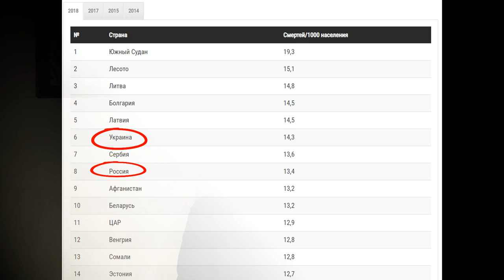Русские и Украинцы, братья на век! Доказательства. Смотреть до конца.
Русские и Украинцы, братья на век! Ужасающая статистика. Смотреть до конца.